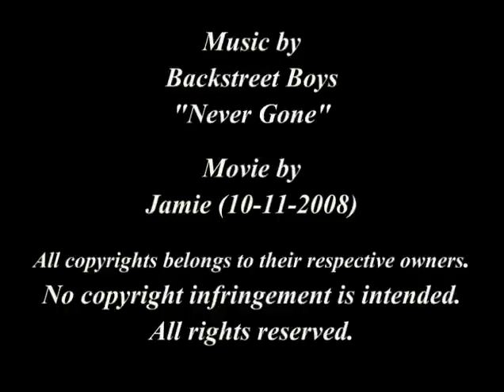De Kelley Tribute Video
Don`t blame me for the song. It`s just EXACTLY how I think about him, you know!